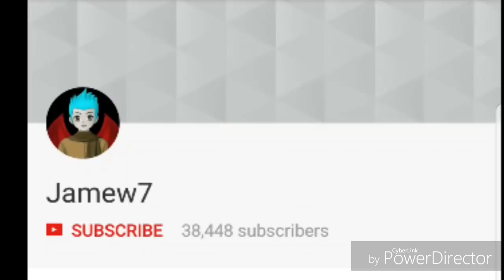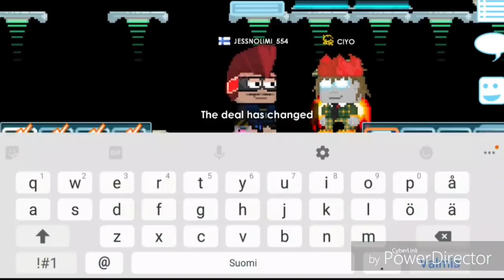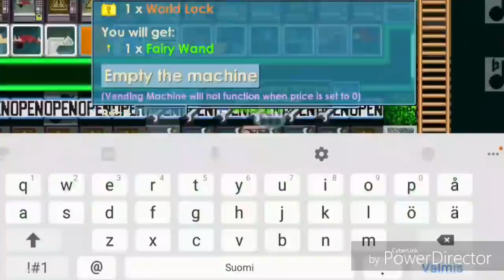Road To 10,000 DLS #27 ( SELLING ALL MY EXPENSIVE ITEMS FOR CHEAP! ) - Growtopia